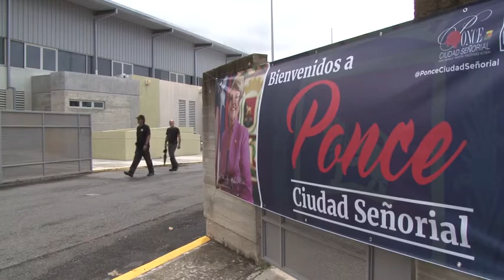Iowa Air National Guard clinicians provide healing waves of hope (2019) 🇺🇸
🔴 [Author]:
Video by Senior Master Sgt. Vincent De Groot

🔴 [Unit]:
185th Air Refueling Wing, Iowa Air National Guard

🔴 [Location]:
Ponce, Puerto Rico

🔴 [Description]:
B-roll video showing 2019 Innovative Readiness Training medical team members working in Ponce, Puerto Rico on April 29, 2019.

This iteration of the IRT is hosting nearly 500 Airman, Soldiers, Sailors and Marines. The bulk of the group is made up of clinicians from the Iowa Air National Guard based in Sioux City, Iowa the Minnesota Air National Guard from Minneapolis, Minn. the Alabama Air National Guard from Montgomery, Alabama, the Delaware Army National Guard in Wilmington, Delaware as well as groups from the Navy and Marine Corps Reserve.

Doctors and clinicians from the U.S. Military organizations are providing no cost medical care to civilians in Puerto Rico during a two week training exercise as part of the Air National Guard Innovative Readiness Training program. The goal of the training program is to provide realistic training while at the same time providing no cost medical care for people in areas of the island territory that are medically underserved.

Clinicians have set up areas to perform medical examinations as well as dental and optometry care in community centers in six different locations on the island territory; Ponce, Jayuya, Maricao, Mayagüez, Yauco, Lares.
Events that are a part of the IRT program like the one in Puerto Rico this week also aim to provide a critical link between the military and members of the civilian community where the services are provided.

Staff Sgt. Kassandra Bain works as a medical technician in the Iowa Air National Guard’s 185th Air Refueling Wing based in Sioux City, Iowa. Normally, she works as a lab technician during training weekends. During her time in Puerto Rico, she is assisting with optometry and said that this is a great opportunity to learn something new. Bain graduated from Woodbury Central High School in Moville, Iowa and is studying at Coe College in Cedar Rapids, Iowa.

Lower thirds:
Staff Sgt. Kassandra Bain
185th Air Refueling Wing Medical Technician
Iowa Air National Guard

🔴 [VIRIN]:
190429-Z-KZ800-001